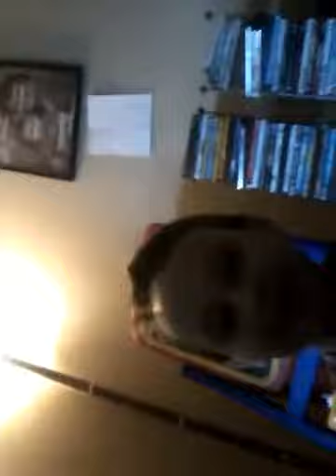My Bro's First Vlog